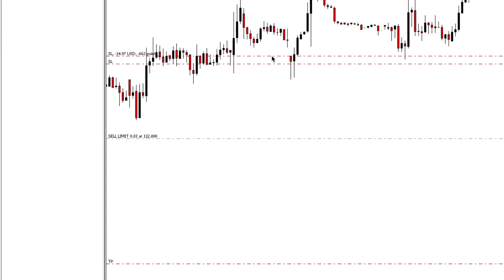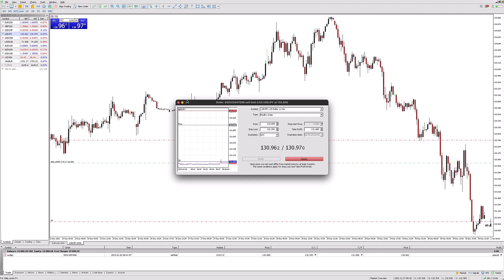How to modify or cancel orders on MT5 desktop